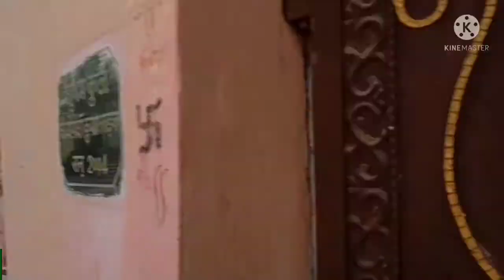KANHA JI KA BIRTHDAY II VLOG 45 II PARTH KATYAN VLOG